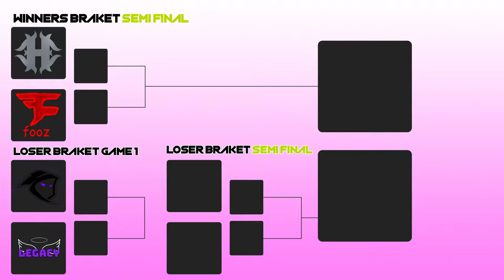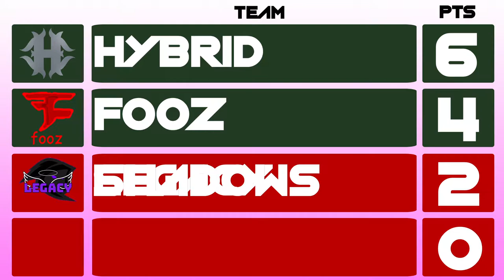Squid Cup Season 3 - Legacy VS Shadows - Friendly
Legacy joins the ranks and play their first match against the Shadows who are yet to win a game, will it happen find out in this video

0:00 - Intro
0:30 - Game 1
11:19 - Game 2
23:20 - Game 3